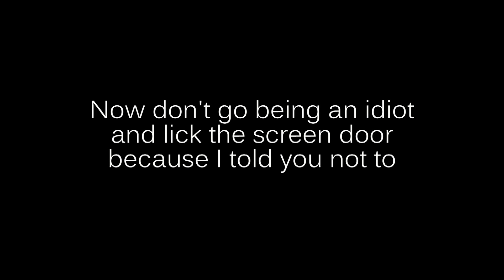A Cold Moment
Usually when you toss boiling water into the air at -40, it's greater affect, but even at -20 C it still works pretty good.